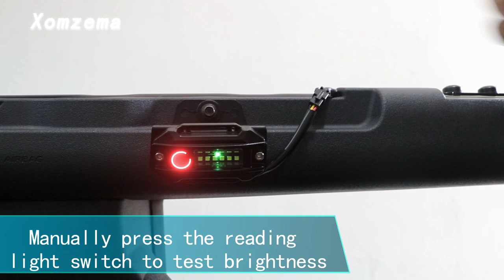Interior Dome Light Kit Ford Bronco 2021+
Making the interior of the car brighter, the original interior lights have a very dim glow. This new reading light greatly ensures the brightness of the rear seats of the car, making it convenient for parents or anyone who is difficult to see the rear seats clearly. It can also provide a sense of safety while driving at night. The roof lights are connected to the lighting circuit of the original equipment, and their working principle is the same as the original equipment, but they are brighter

Get it from:
Rear reading light

Front and Rear reading light :In review

if you need more product ,please check from:Xomzema

Brand store